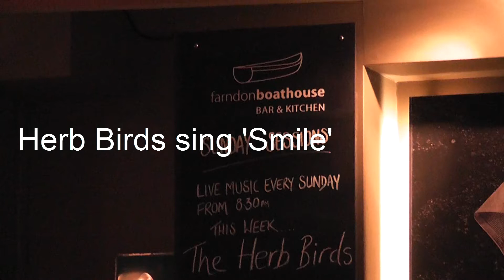The Herb Birds sing 'Smile' at The Boat House Farndon (Newark)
Katty and Tee sing Lily Allen's 'Smile'. 15th May 2011.